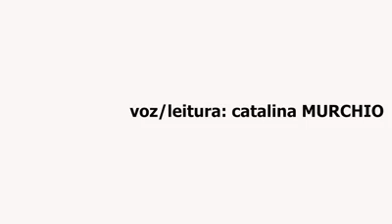Afonso Galindo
Neste segundo vídeo que convenciono chamar de série, tenho a satisfação em continuar as homenagens. Primeiramente a jornalista, ativista, militante e escritora paraense Eneida de Moraes. Mulher de fibra, opinião forte e clara, coragem e de uma bagagem invejável. Neste pequeno trecho de uma de suas obras concentra-se, ao meu entender, grande parte da essência de ser paraense. Para enriquecer ainda mais, convidamos as maravilhosas Catalina Murchio e Walda Garcia Marques para dar vida as linhas desta crônica da autora papa-chibé. Temos ainda uma participação muito, muito especial: D. Clotilde Souza, por muitos conhecida aqui apenas por D. Coló. Uma das poderosas conhecedoras dos "fitiços" e "mirongas", característica das erveiras do Ver-o-Peso e que pelas quais tenho grande apreço e admiração e que aqui, representadas na pessoa da querida D.Coló, abraço todas, respeitosamente.